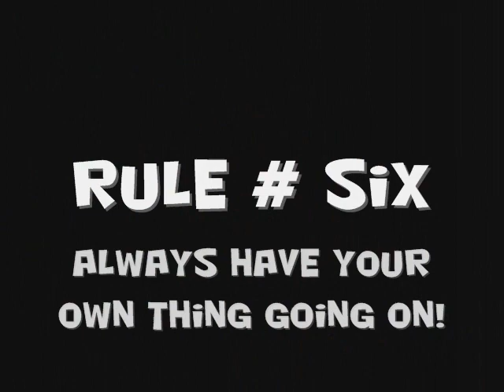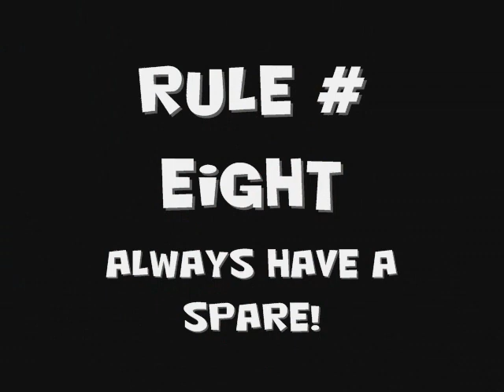Sasha's Rules!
Simple rules that every girl needs in her back pocket for playing the field.